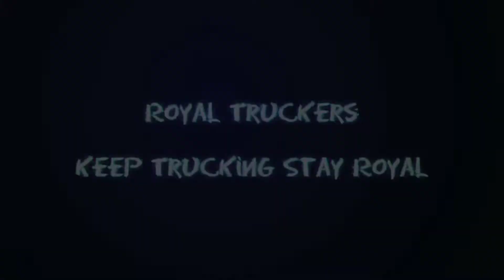Truck World Brazil Simulator | Early Access First Look | Truck Gameplay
Truck World Brazil Simulator by Elite Developers Early Access First Look Gameplay Coming Soon For Android

RoyalTruckersYT™